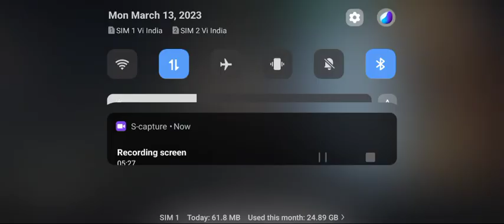My Metro Royale loot is pubg mobile 🥺🥺🥺🥺🥺😔😔😔🥺🥺 Create Opening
My Metro Royale loot is pubg mobile 🥺🥺🥺🥺🥺😔😔😔🥺🥺